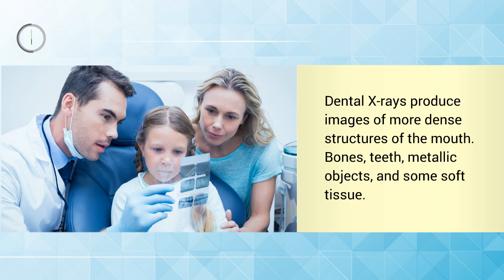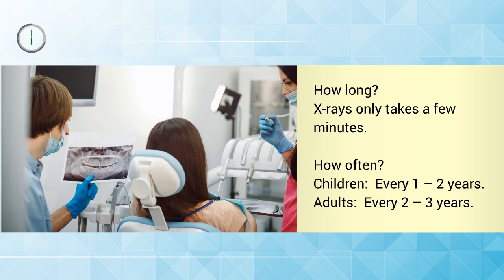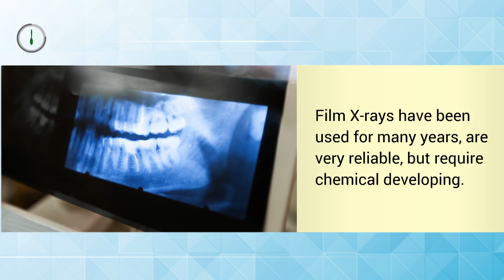Dental X-rays Made Easy: Reliable, Fast and Efficient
Digital X-rays are much faster and easier to use, and in recent years have become more reliable and increased in visual quality.

Cardiff Dental
Address: 34B Kelton Street, Cardiff, NSW 2285